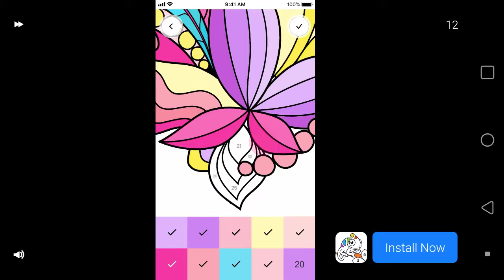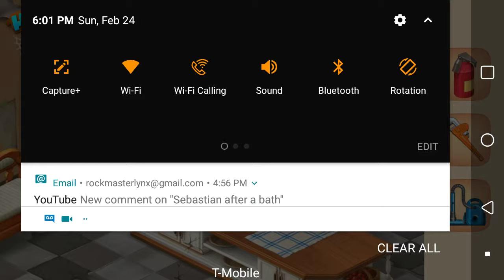Best barber on the block (barber shop gameplay)